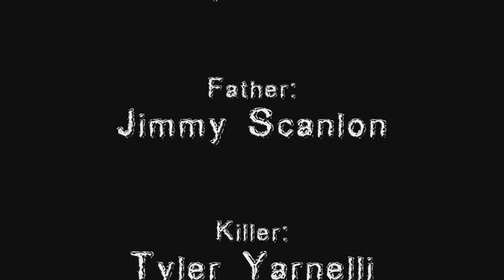Skull Cap: The Beginning Re-Make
A short film about a young man being tortured by a dumb ass killer